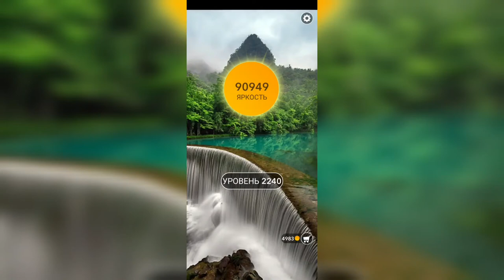Word / Слово Крест: Поиск русского кроссворда / Уровень 2240